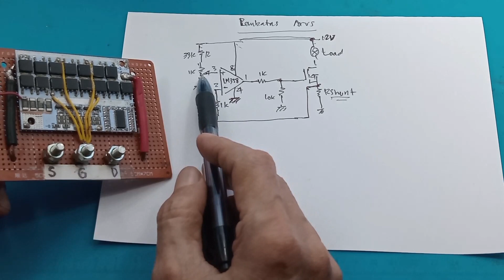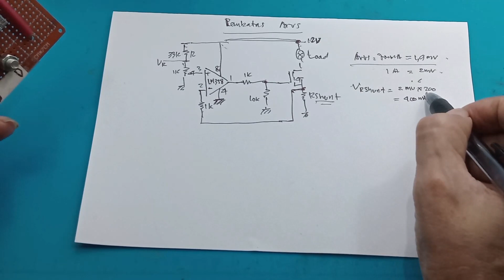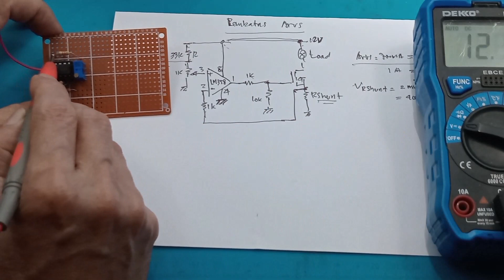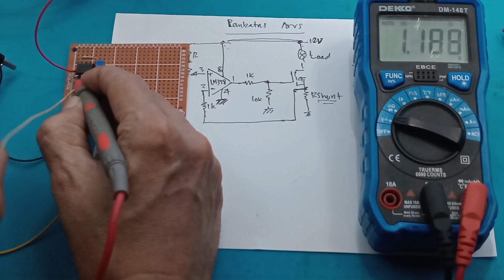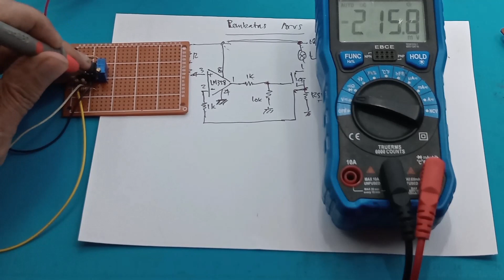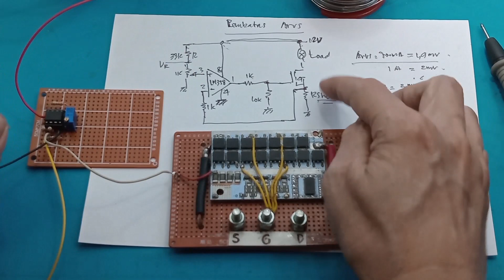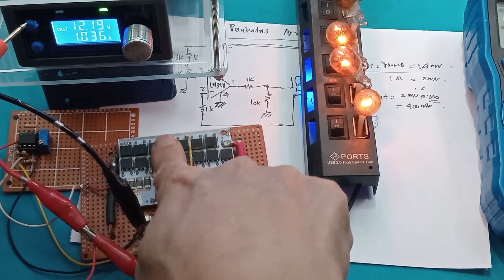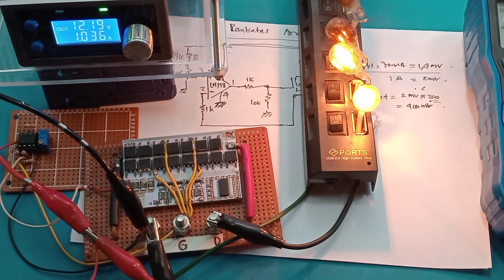Cara Membuat pembatas arus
Load Analog Mosfet Current Limiter Adjustable Constant Load

Link Pembelian :
1. BMS 4S 14.8V 100A - 18650 Battery Protection Module - Digibot
2. BMS 4S 14.8V 100A - 18650 Battery Protection Module - Digibot Official
3. ES BMS 3S 4S 100A 3.2v Lifipo4 12V BMS 100A 3.2V

Video ini menunjukan cara membuat mosfet raksasa dengan menggunakan BMS 100A.

00:00 Radal 05
00:30 Skematik adjustable current
02:30 Assembly
03:00 Cara tes skematik
06:50 Tes